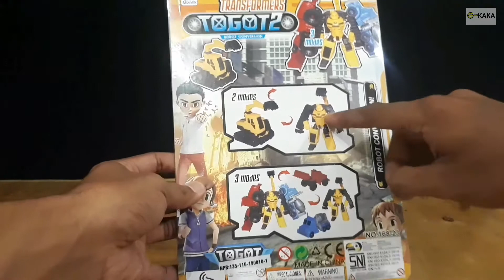TRANSFORMERS TOGOT 2 - Review Mainan Anak | GUDANG KAKA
Hai teman-teman..

Video baru kali ini Kaka punya mainan baru nih transformers togot 2 yaitu sebuah beko yang bisa berubah menjadi robot..

Thank you - gudang kaka